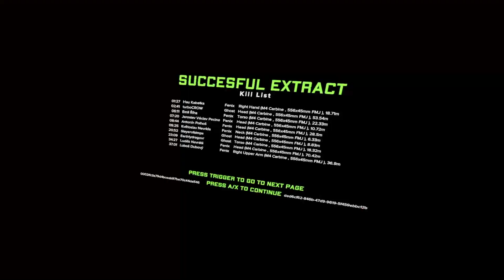The BEST game you can play in VR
Ghosts of Tabor is taking the VR world by storm and it hasn't even been out for a year yet. With lots of future updates coming, this game is primed to be the deepest and most entertaining VR game on the platform.